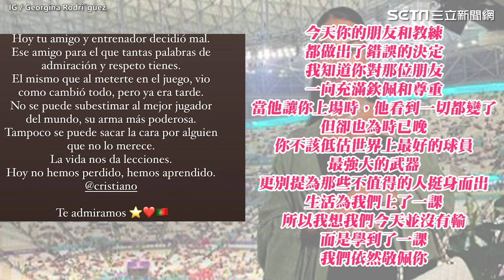卡達世足／葡主帥稱輸球是因為運氣不好 C羅女友卻發文大開嘲諷｜娛樂星聞